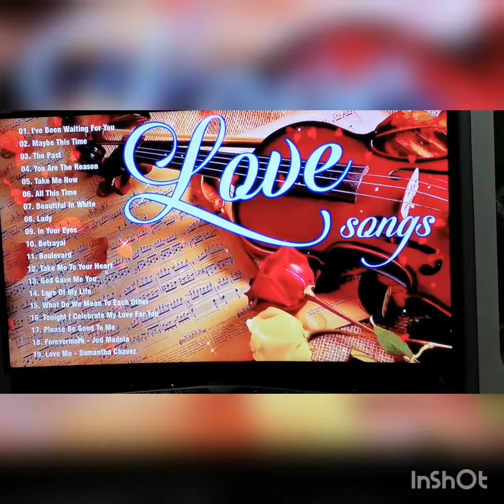Relaxing while listening and watching love song